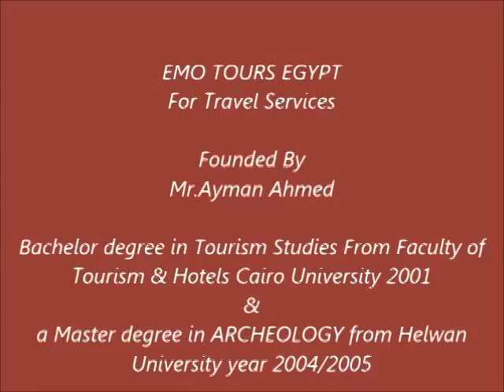Giza pyramids day tour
DescriptionEmo Tours Egypt is a member of the Egyptian Tourist Board, established 1998 in Cairo by Mr. Ayman Ahmed, now Emo Tours Egypt is one of the leading tour operators and travel agencies in Egypt.

Emo Tours Egypt is here to here to suit all holidays and travel needs whether you need tour packages, airline tickets, coach tours, railway tickets, hotels, car rental, etc, either on a personal or business trip.

We are very proud of the service we offer to our clients, building a good reputation in the market for reliabilty an trust through quality service with the best value.

Throughout our offices and with international representation we make sure that we cover all our client needs.